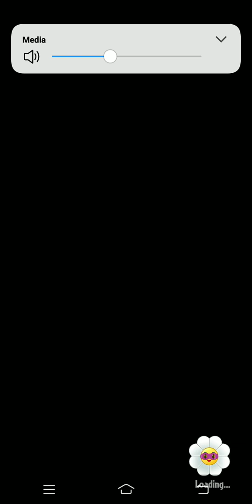Plants vs Zombies Heroes | Sneak Peek | Unexpected Gifts | 28/11/2021